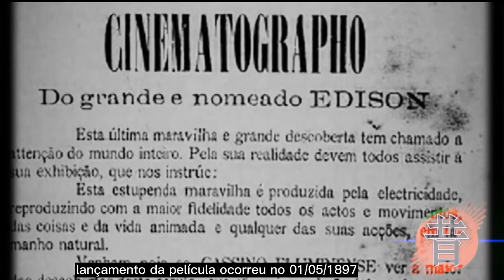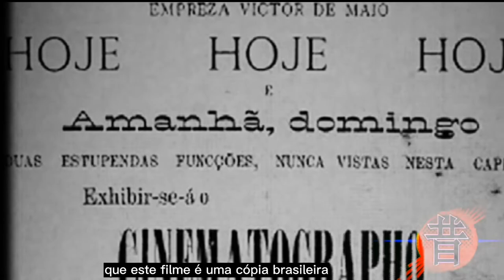5 - A Chegada de Um Trem na Estação de Petrópolis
Este Filme Não é Brasileiro.

Participação Especial: Lucas Q.

Em 1897 temos as exibições de Vittorio de Maio no Cassino Fluminense -  Rio de Janeiro Brasil, sendo então o Marco do Início da Indústria Cinematográfica Brasileiro. Mas são as exibições que introduzem o cinema no Brasil, mas este filme não é Brasileiro, apenas foi exibido como uma de chamar atenção do Povo de Petrópolis em 1897.